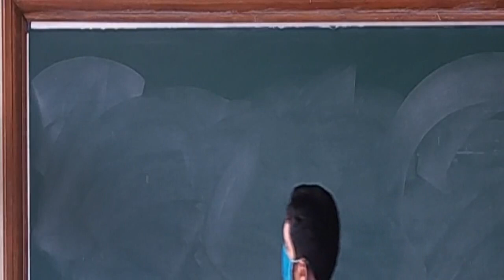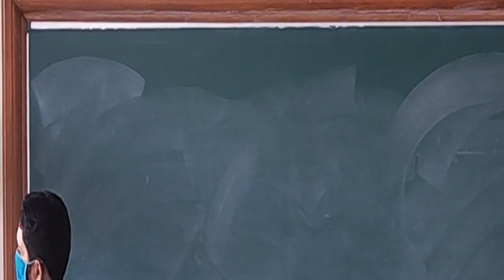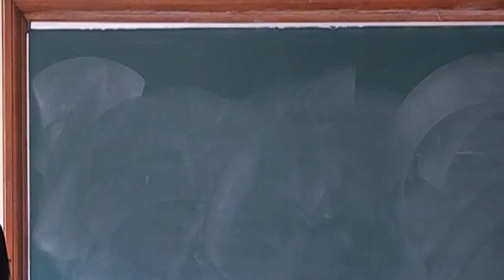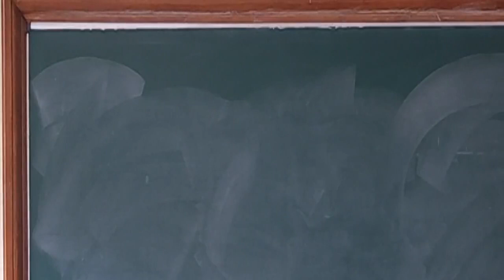18MMD21 FEM Quadratic One d bar Element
18MMD21 FEM Quadratic One d bar Element